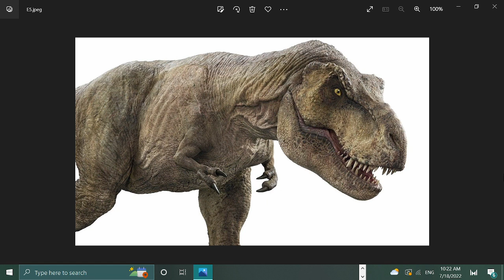Rexy (Roberta) Sound Effects From "Jurassic World: Dominion" (Prologue & Movie Version)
Note: Rexy's Sound Effects was from the Prologue version & Movie version from Jurassic World: Dominion. Don't think if it's a copyright!

Discover more videos about Jurassic World: Dominion

Here's the creditsRoar Effects: JWD Rexy & Featherhead T Rex Sound Effects Sound Effects: JWD Rexy growls Sound Effects

Sound Effects was edited by me.Sound Effects belongs to the respective creator including Universal Studio!

Whatever you do, DO NOT UNSUBSCRIBE!!! It's an image for today's video so enjoy the video.